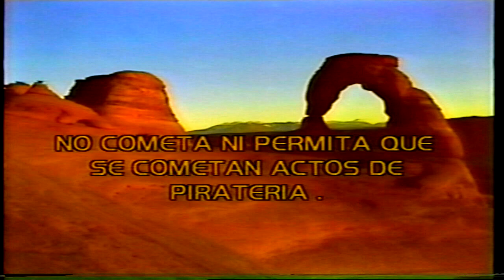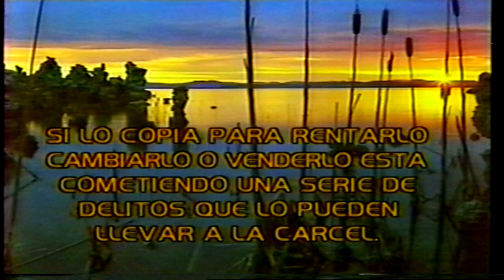VideoVisa Intro 1989 (Imagen Restaurada)